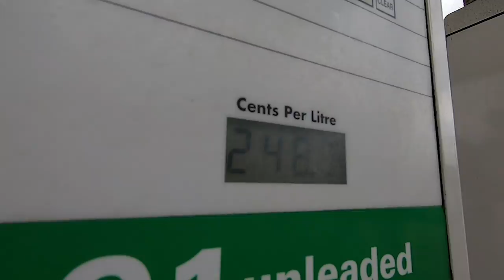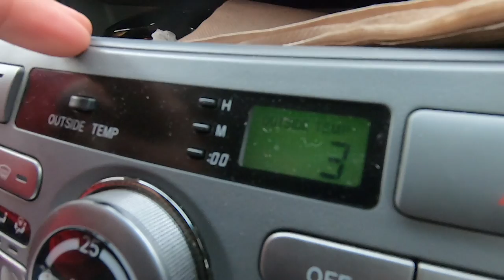New Zealand VLog01 - Wanaka, Lindis Pass, Tekapo and Good Shepherd